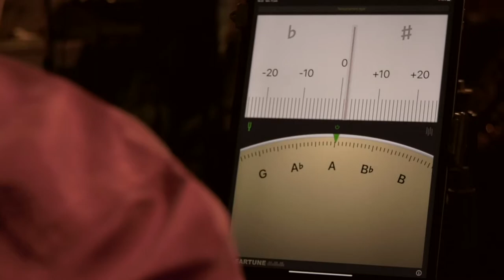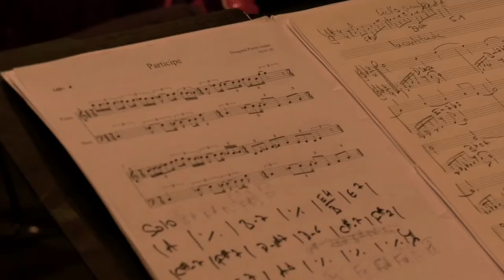Bovet-Schneider-Dougoud 4tet - Essence of Jazz 3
Musicians:
Cedric Bovet: Saxophone
Lucien Bovet: Drums and percussion
Pierre-André Dougoud: Bass
Claude Schneider: Guitare

Label: Unit Records.
Recorded at the ABC theater, la Chaux-de-Fonds.
Recording and mix: Jean-Daniel Stämpfli - Maqam Studio
Video production: Coraclips.